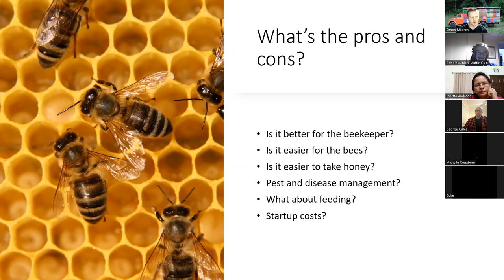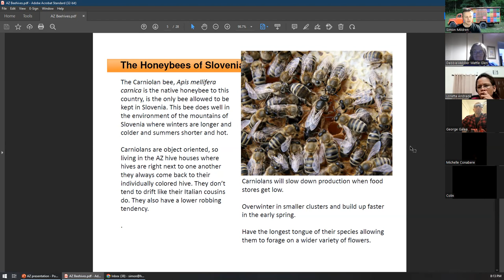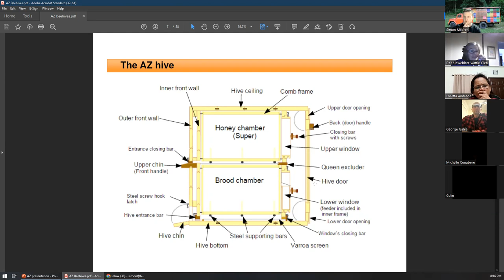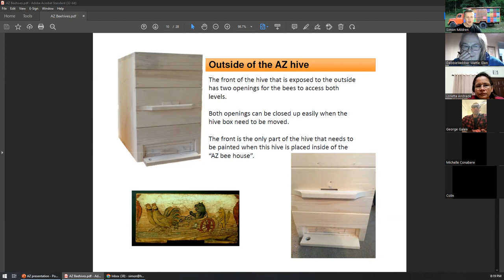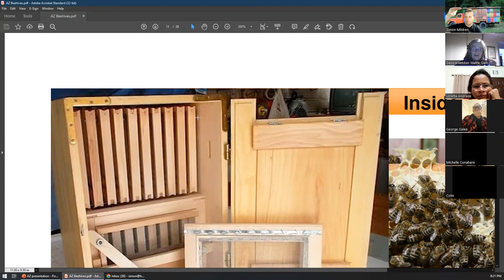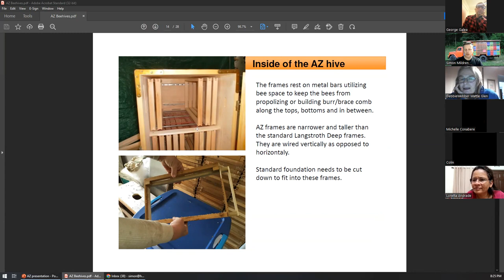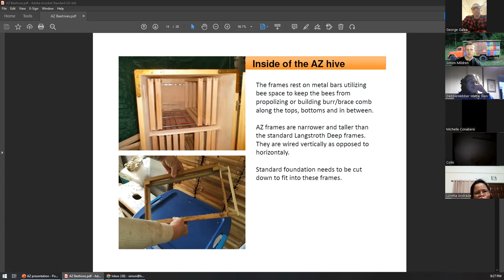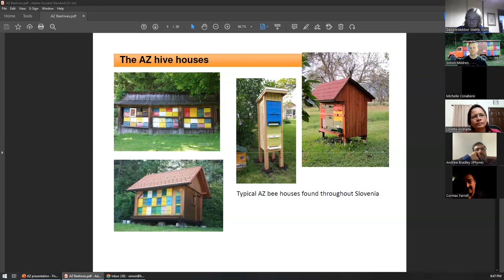Let's Talk Slovenian AZ Beehives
This was a live online event for a small audience to discuss AZ beehives. This group is mostly new to the idea of AZ beehives so it was a general introduction to the hive system and a back and forth discussion about the pros and cons bases off the experience of the audience.

Other Hive Buddy info...

10 Day Beekeepers Learning Challenge